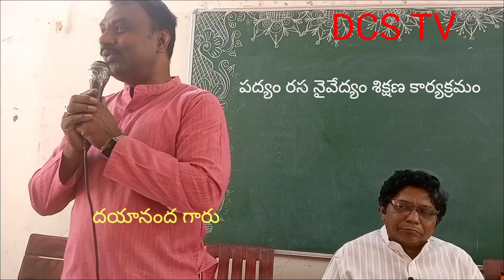సరస్వతీ పుత్రులు ఎవరంటే# తెలుగు పద్యం విశాఖ జిల్లా..